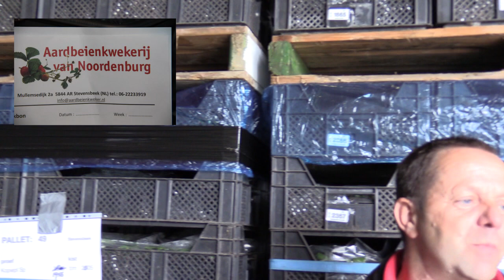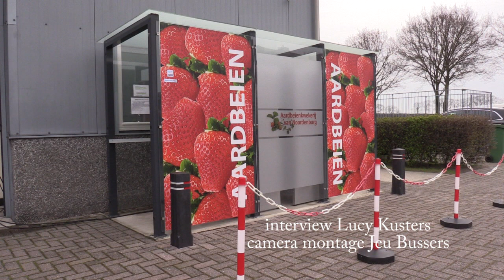Aardbeienkwekerij van Noordenburg Stevensbeek